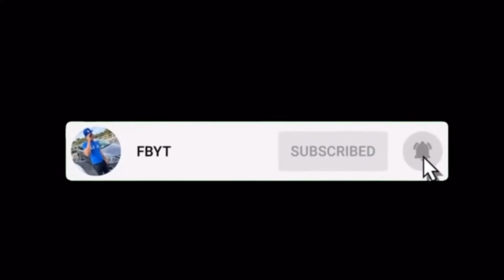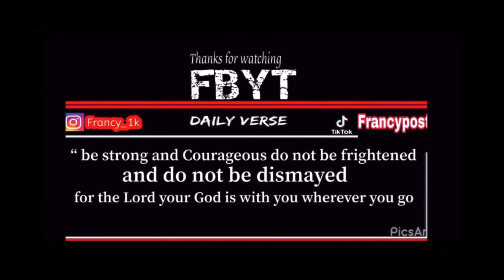Hi YouTube!, where have I been?,chic-fil-A Mukbang